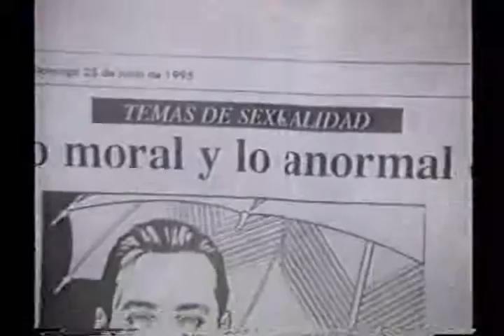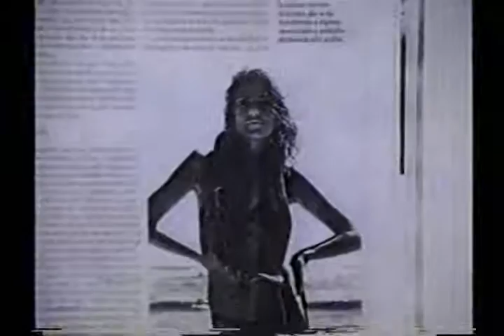De Todo Un Poco Con Mundito y Milagros - Nancy de Franjul